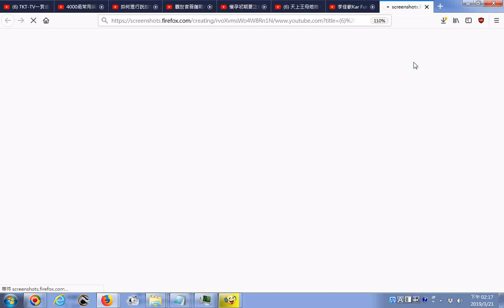推薦影片 天上王母娘娘 花蓮勝安宮全台王母娘娘廟的祖廟 2019歲次己亥年 生活萬事通初一特輯 主持人：黃瀞儀